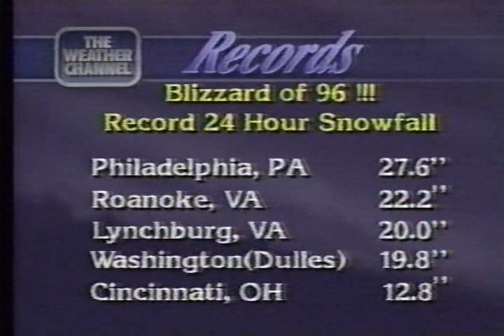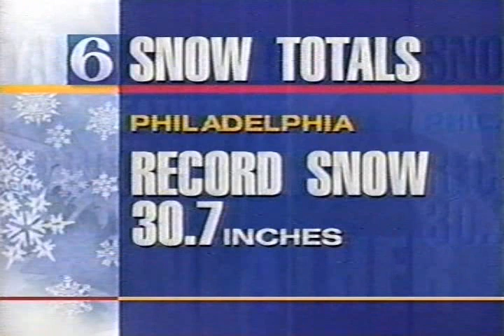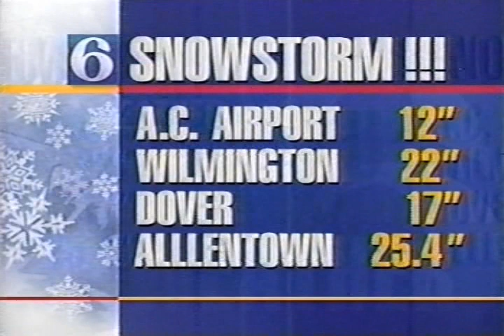WPVI 6abc & Weather Channel clips (w/ Local Forecasts) Mon evening January 8 1996 (Blizzard of 96)